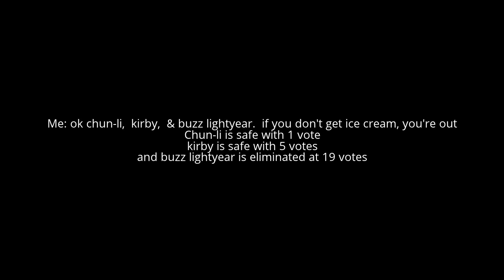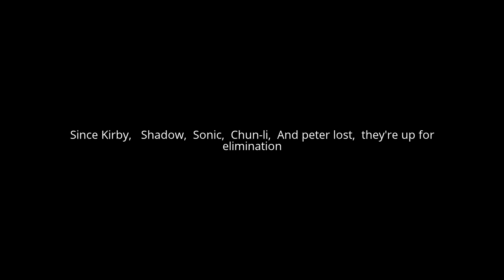Elimination season 1 episode 6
Plus,  voting ends on thursday